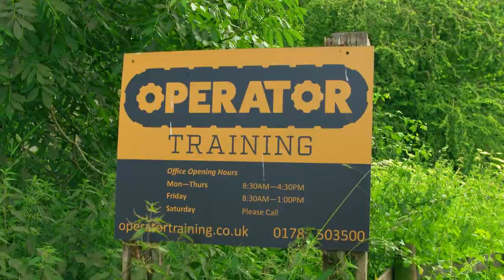The Best Digger Driver ever | James Haskell